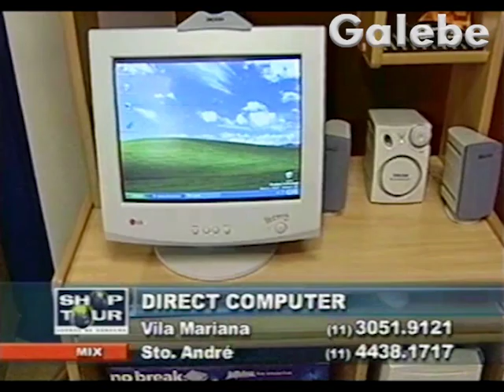DIRECT COMPUTER CLÁUDIA TENÓRIO GALEBE 14 06 2002 4